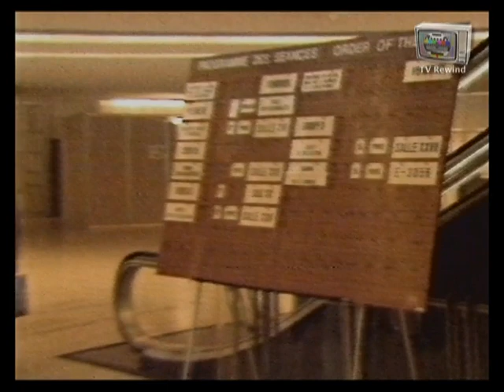NOS Journaal 02 - 08 - 1987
Het laatste NOS Journaal van zondag 2 augustus 1987.
Gepresenteerd door Joop van Zijl.